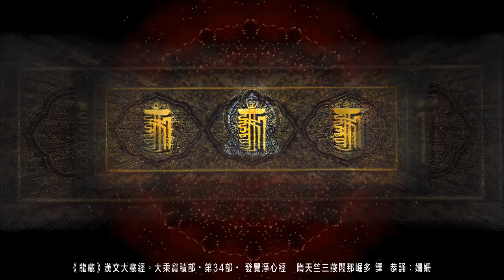《龍藏》發覺淨心經・卷上。[大乘寶積部第34部] [中文字幕]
《龍藏》發覺淨心經・卷上。[ 大乘寶積部・第34部 ] HD
燉煌三藏 譯  恭誦：姍姍
更多龍藏經彙整＆佛學視頻請連結：

如何發心上佛網YouTube 龍藏經或法師視頻的字幕？